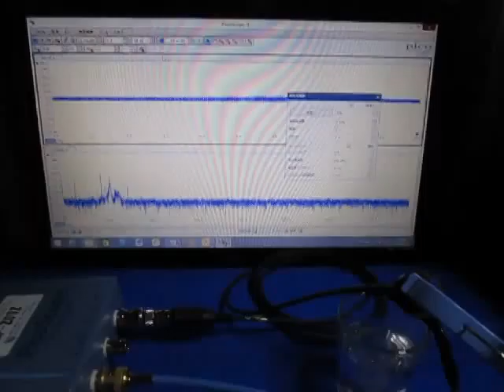超音波を利用した「表面弾性波の応用技術」 ultrasonic-labo